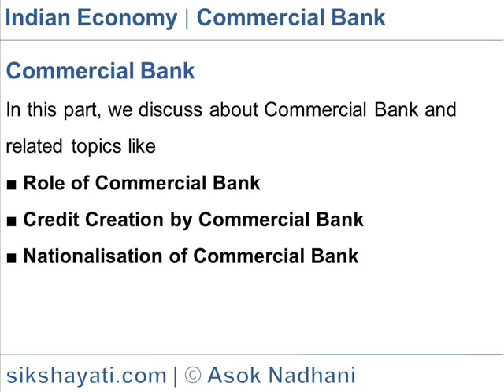Commercial Bank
Explains key points of objectives  and  functions of Commercial banks.